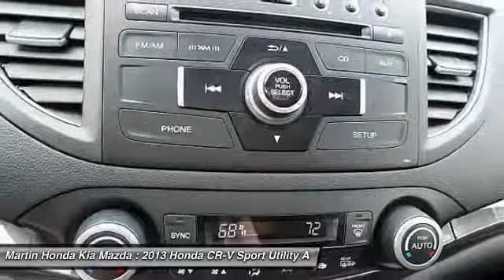2013 Honda CR-V Martin Honda Kia Mazda H174581A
2013 Honda CR-V EX-L

Looking for the right sport utility? Today could be your lucky day. this 2013 Honda CR-V could be yours.